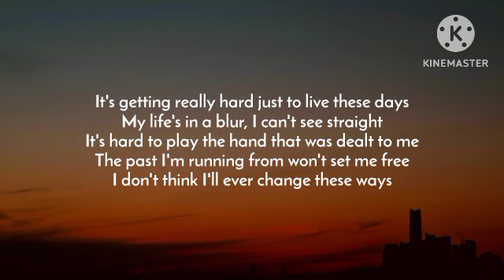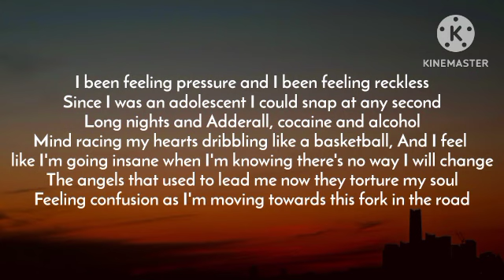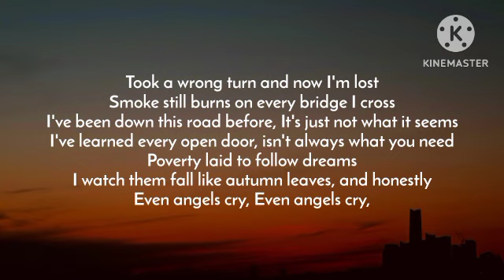Jelly Roll - Even Angels Cry (Lyrics)